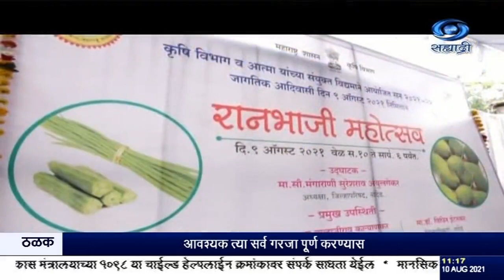नांदेडच्या कृषी विभागानं आयोजित केला रानभाज्या महोत्सव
१०.०८.२०२१ :
   सुदृढ आरोग्याचं रहस्य आहारात दडलेलं आहे. याबाबत जनजागृती करण्यासाठी नांदेडच्या कृषी विभागानं रानभाज्या महोत्सव आयोजित केला आहे. मुबलक प्रमाणात नैसर्गिक पोषण घटकांनी युक्त रानभाज्यांची सर्वांना ओळख व्हावी, सोबतच सेंद्रीय भाजीपाला आणि इतर शेतीउत्पादन विक्रीसाठी शेतकऱ्यांना थेट ग्राहकांशी संपर्क करता यावा, या उद्देशानं हा महोत्सव आयोजित केल्याचं नांदेडचे जिल्हाधिकारी डॉ. विपीन इटनकर यांनी सांगितलं. हे या महोत्सवाचं दुसरं वर्ष आहे.
सिंक--डॉ. विपीन इटनकर, जिल्हाधिकारी, नांदेड.
  भंडारा जिल्हयातही ९ ते १५ ऑगस्ट दरम्यान तालुकास्तरावर रानभाज्या महोत्सव घेण्यात येत आहे. नागरिकांनी कोरोना प्रतिबंधक नियमांचं पालन करत महोत्सवात सहभागी व्हावी असं आवाहन जिल्हा अधिक्षक कृषी अधिकारी हिंदुराव चव्हाण यांनी केलं आहे.
          सिंक..
हिंदुराव चव्हाण, जिल्हा कृषी अधिकारी.